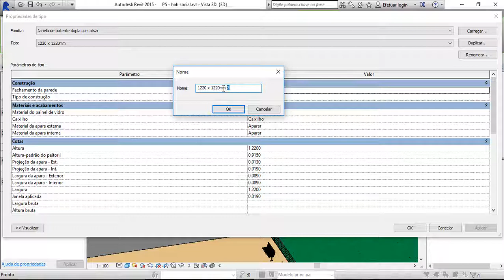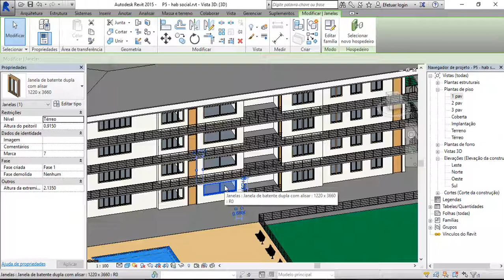AULA 03 EDIÇÃO DE BLOCOS